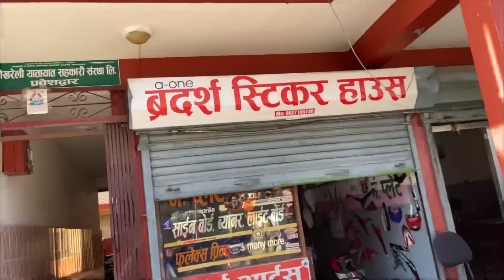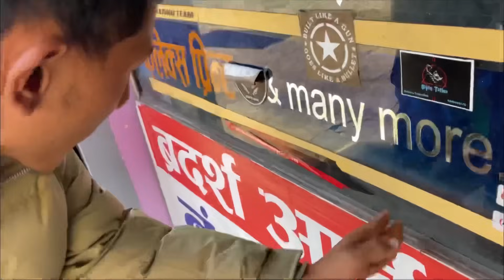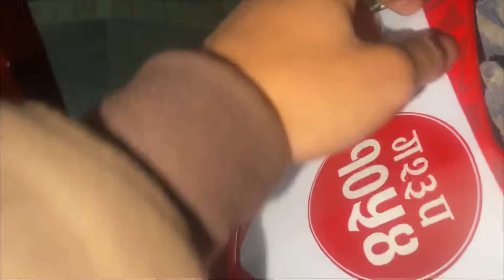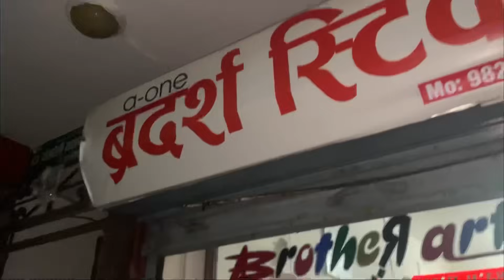GRAPHICS CHANGED CROSSFIRE RM 250 🔥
For more Dailly Updates 👇
SHOT HAIT SHOT ☝️